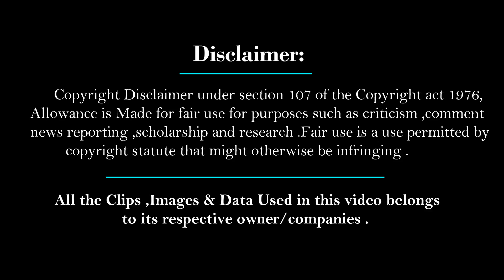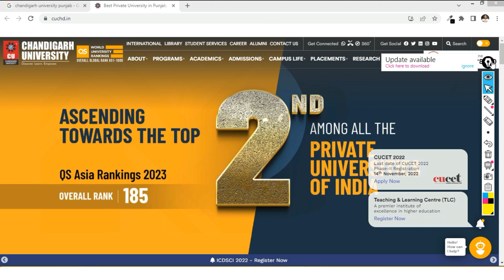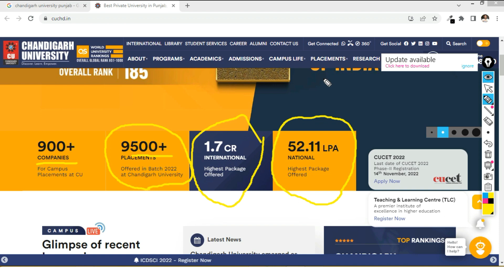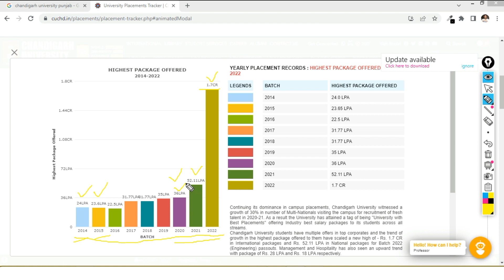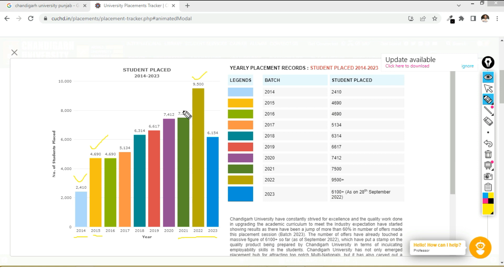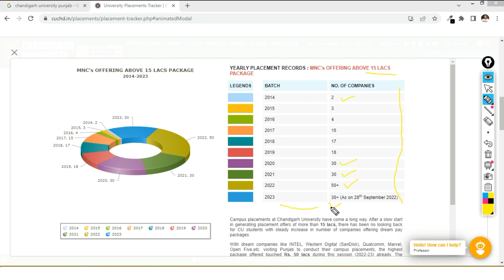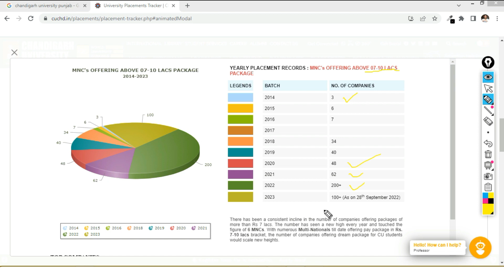CHANDIGARH UNIVERSITY Review | Admission |Fees | Scholarships | Placement | Pros & Cons| Episode 8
Hii  Guys ! This video is on Chandigarh University. In this Video of mine on Chandigarh University I will Explain  you  about Eligibility, Admission process , Faculty , Fees & Placement of  Chandigarh University  .  This video also includes a short campus tour video on Chandigarh University .
Chandigarh University (CU) is a private university located in Mohali, Punjab, India .The university was established on 10 July 2012 by an act of Punjab State.  Chandigarh University has been accredited 'A+' by NAAC in 2019.Chandigarh University is a private university offering 200+ courses. The university is ranked 48th by NIRF 2022 in the Indian Universities ranking.
Further, Chandigarh University placement reports 2022 has been released. The highest salary packages stood at INR 52.11 LPA and INR 28 LPA for B.Tech and M.Tech, respectively. Also, the university witnessed an increase of 10% in the number of recruiters visited during the 2022 placement drive.
(AICEE is a must Apply Examination if you are a 12th Class Student )
To Apply for Chandigarh University :

Timestamps
0:00 Introduction
1:43 General Information
2:48 Eligibility & Admissions
3:22 About AICEE
5:40 Fees & Scholarships
7:12 Faculty & Placement
14:13 Final Opinion